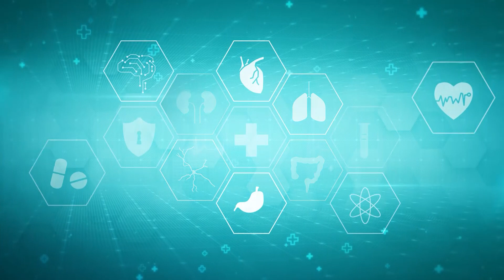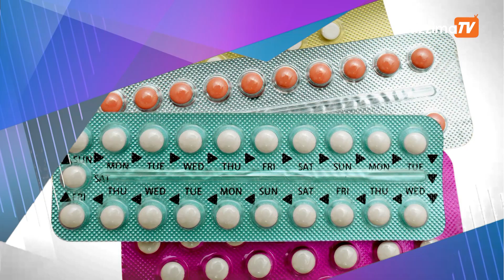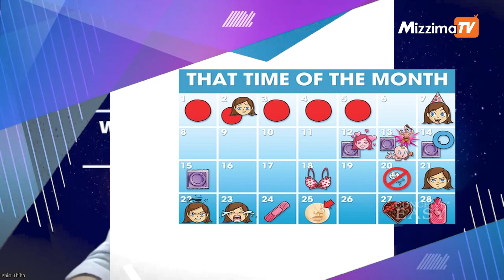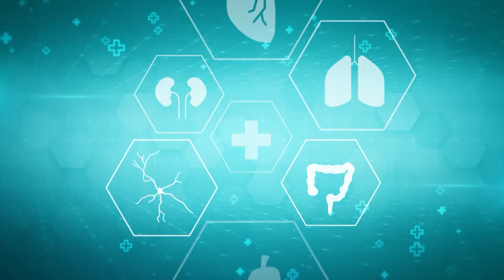အမျိုးသမီးတွေသုံးစွဲရတဲ့ တားဆေးတွေအကြောင်း | ကျန်းမာသုတလူမူဘဝ Episode - 5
ဒီတစ်ခါမှာတော့ အမျိုးသမီးတွေရဲ့ မျိုးဆက်ပွားကျန်းမာရေးနဲ့ ပတ်သက်ပြီး တင်ဆက်ပေးမှာဖြစ်ပါတယ်။ အမျိုးသမီးတွေသုံးစွဲရတဲ့ တားဆေးတွေအကြောင်း၊ ကောင်းကျိုးဆိုးပြစ်တွေနဲ့ သိသင့်သိထိုက်တာတွေကိုဒေါက်တာဖြိုးသီဟက ဆွေးနွေးပေးထားပါတယ်။